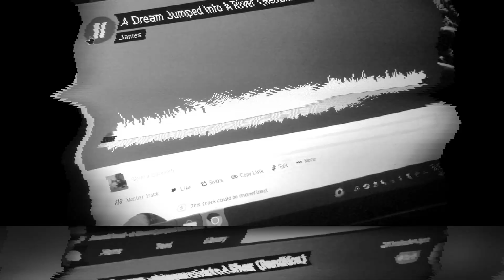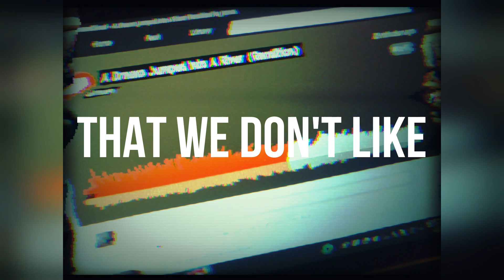A Dream Jumped Into A River - SOFTSPEAK NOIR [RENDITION/LYRIC-VIDEO]